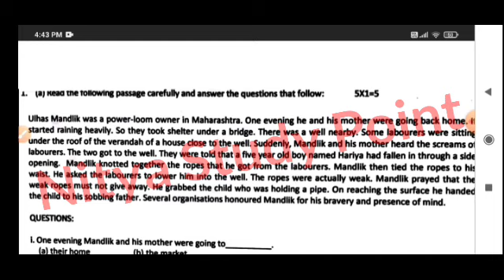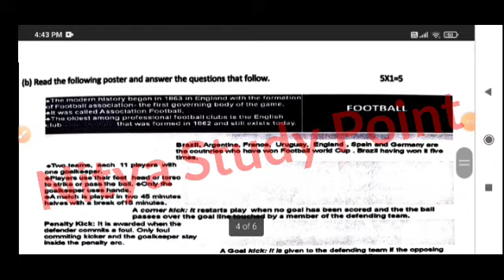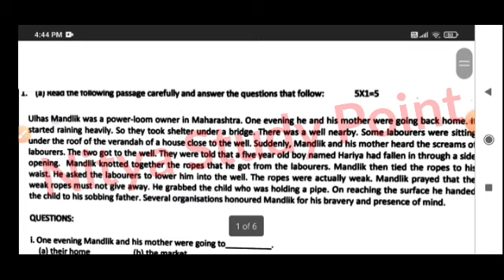pseb class 10th English paper solutions 20/09/21 PSEB September bi monthly paper 2021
1) Apne Doubt ki photo kheecho
2) Sawal ko crop karke send karo
3) Turant Video Solution pao

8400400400 par Whatsapp karke apne sabhi Doubt ko kardo out!!

class 10th English full solution

10th class English 20 September

bi monthly exam class 10th English full solution